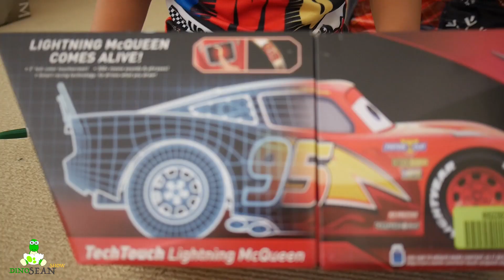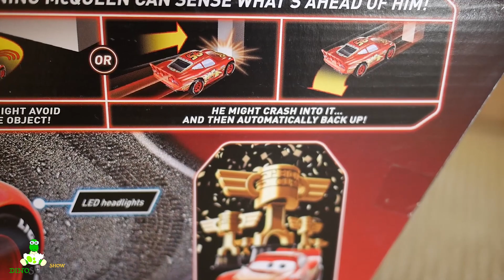CARS 3 TOYS | Tech Touch Lightning McQueen touchscreen vehicle by Mattel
Today, we unbox and review new CARS 3 Toy by Mattel Tech Touch Lightning McQueen vehicle. This Lightning McQueen has LCD touchscreen rear window that controls all the action and allows you to direct Lightning McQueen in real pro racing action. Three modes of play: Select a Race, Link the Cones, and Design the Race.

NEW PJ MASKS VILLAIN VEHICLE TOYS NIGHT NINJA'S BUS and ROMEO'S LAB and Pj Masks Blind Bags Opening

FUN BUBBLE BATH TIME TOY HUNT WITH PAW PATROL CARS 3 MINI RACERS AND THOMAS AND FRIENDS MINIS

DISNEY CARS 3 BATH TOYS - BEACH BLAST SPLASH RACERS LIGHTNING MCQUEEN CRUZ RAMIREZ AND JACKSON STORM

Hello guys!  Welcome to the DinoSean Show where you can find fun videos for your kids to watch. This is a family and kid friendly channel about toys, giant egg surprises, family play time, kid science experiment and game and challenges for kids. We collect toys like Disney Cars & Planes, Hot Wheels, Monster Trucks, Super Mario, Disney Toys, Toy Story. Also, we like dressing up as our favorite characters while doing fun challenges and games.  Thank you!.
We found this toy at Target